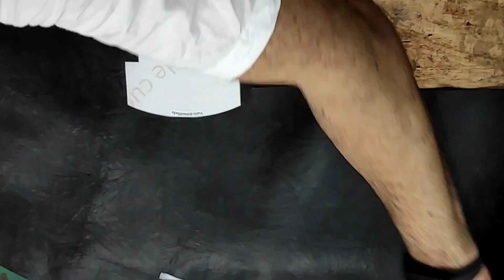Cómo hacer un Monedero cosido y desbastado a máquinas industriales.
Conviértete en miembro de este canal para disfrutar de ventajas:
Hicimos un diseño desde el patrón digitalizado hasta el producto final, para ver el video del patrón digitalizado entra en este enlace